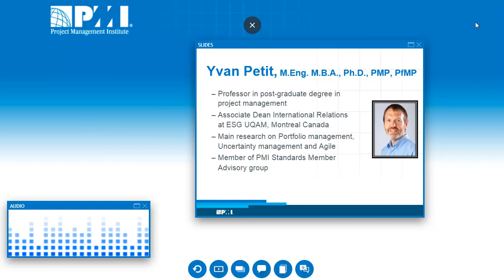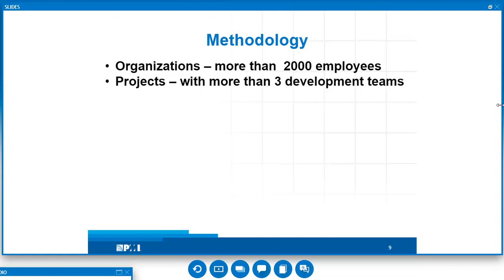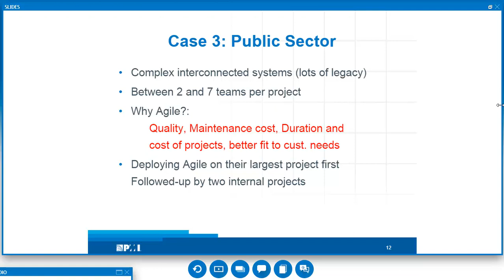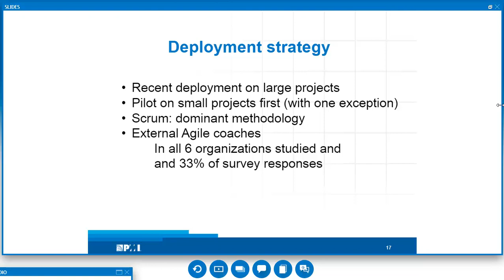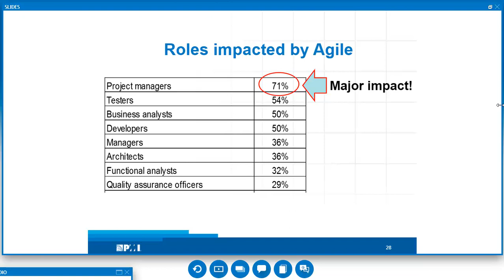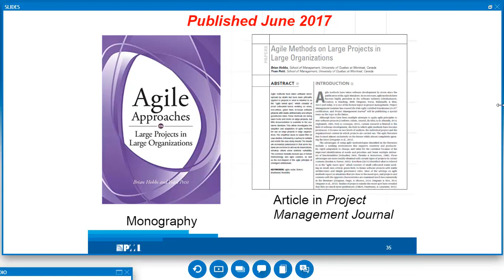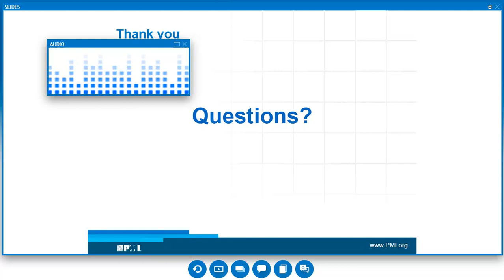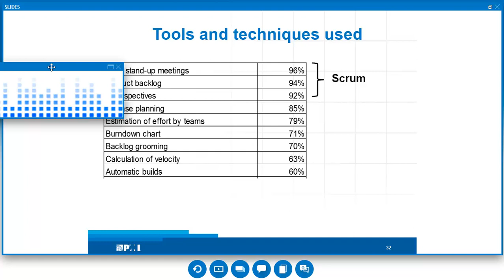Agile Approaches on Large Projects in Large Organizations